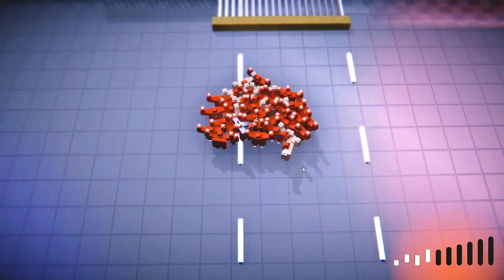Trailer - Prison Break Dance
Tomorrow, you will die. You and your inmates have been sentenced to death. As your last will, you asked for the GB3000, an enormous boombox that you always wanted. You escape your cell and rally the other prisoners to throw a last party.

A game made in 48h for the ENJAM 2019 "Party like there's no tomorrow".

The team :

Laurent Bariet : Sound design & Music
Samuel Busson : Programming
Giome Dartoen : Game design & Level design
Rémi Moreaux : Graphic design & UI/UX
Chiara Rosmarino : Game design & Level design
Thibaud Ligneul : Management